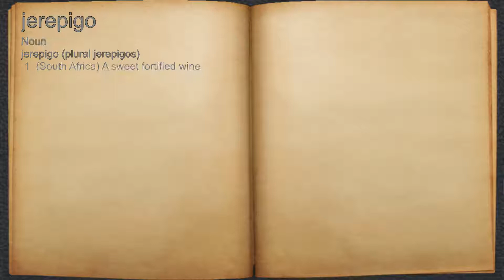What does jerepigo mean?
A spoken definition of jerepigo.

Intro Sound:
Typewriter - Tamskp